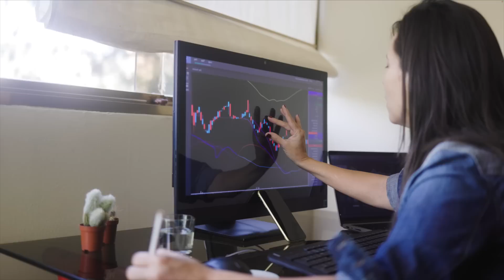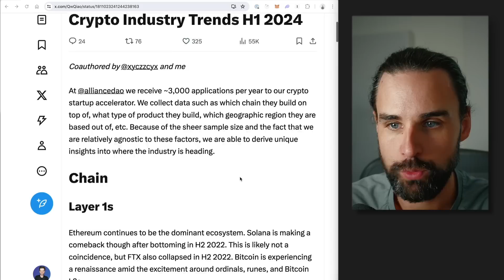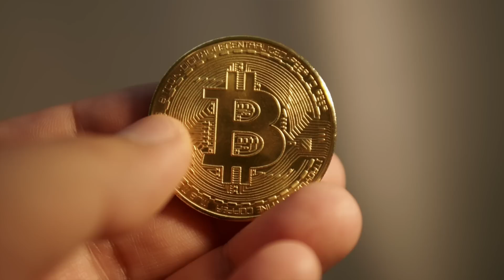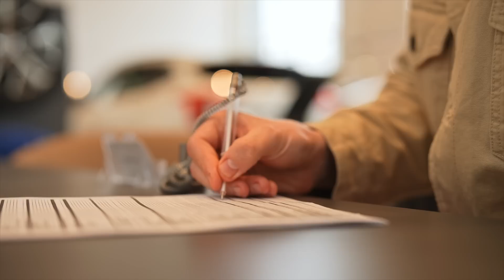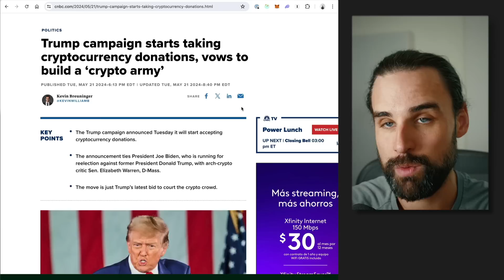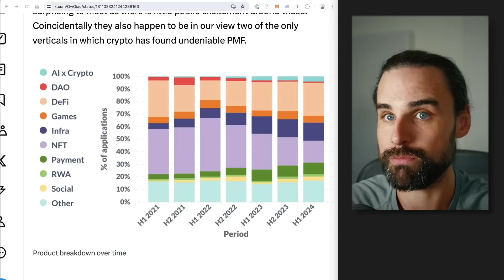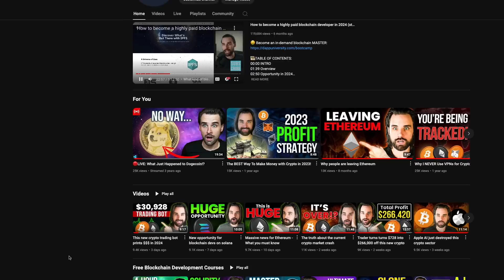Fastest growing blockchain trend nobody’s talking about